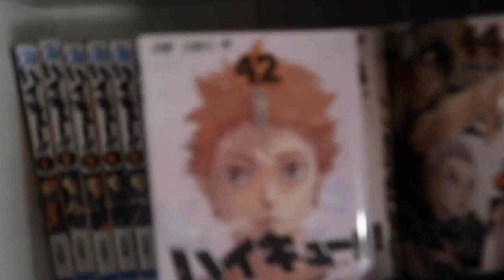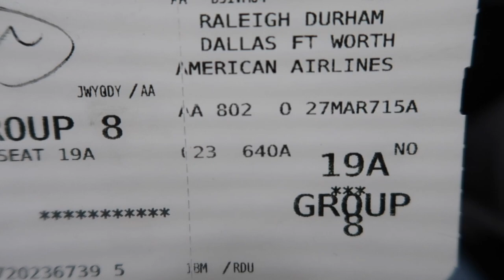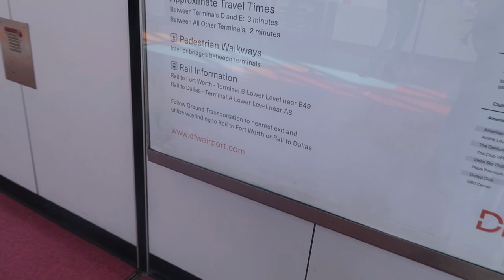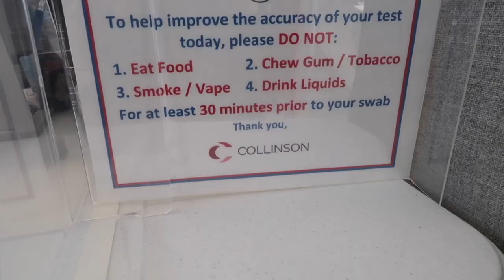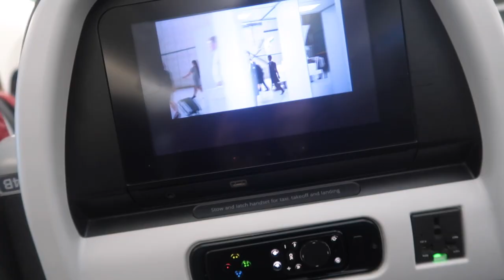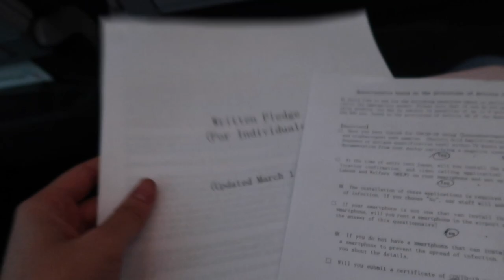FLYING ACROSS THE WORLD TO JAPAN TO STUDY ABROAD | 2022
Hi! My name is Annie and I am a 20 year old trying to chase my dream in Japan! I have been waiting for 2 years for the borders to open and I would have almost given up on my dream if Japan decided to stay isolated for another year. It was really hard continually waiting to see if Japan will ever open up again, putting a hold on classes, working to save up money, and hoping that it all won't be in vain. However, towards the end of March I finally got my student visa, and was able to book my flight from America to Japan! I made this video to document my experience of what it is like travelling across the world to a foreign country by myself.

Music
Kerusu - Mundane Reality